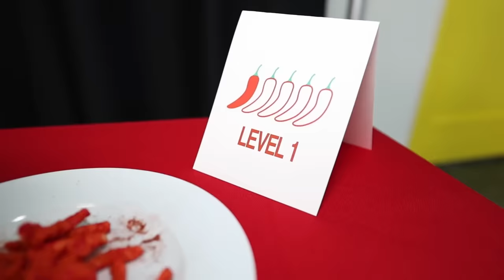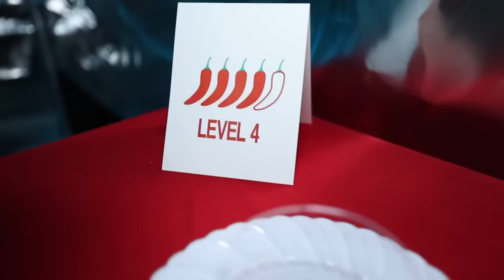Busting 100 Layers to Save Rebecca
Matt Slays has to bust through 100 layers to save his wife and get his memory back. It all started when Rebecca Zamolo created "Giant Game Of Clue in Every Decade." Next Matt Slays posted "Rebecca's Emotional Surgery." The Game Master Network made "Last To Leave the Tesla Wins."  Are we even safe?